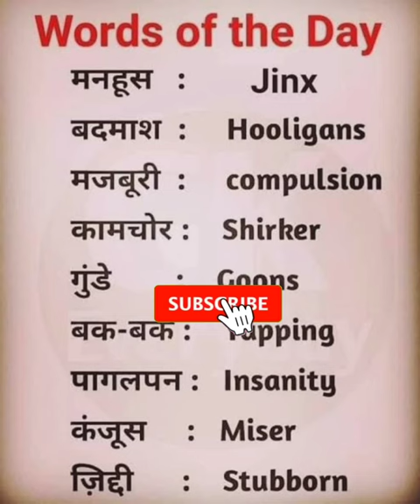Learn English।। video English sentence।। English speaking।। spoken English।। How to learn।।